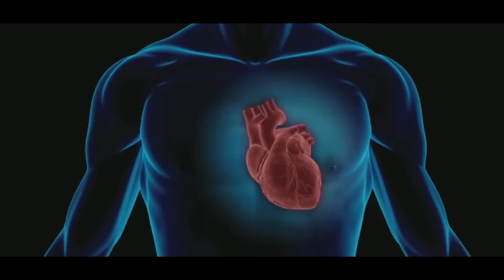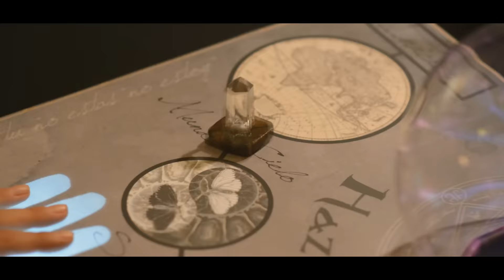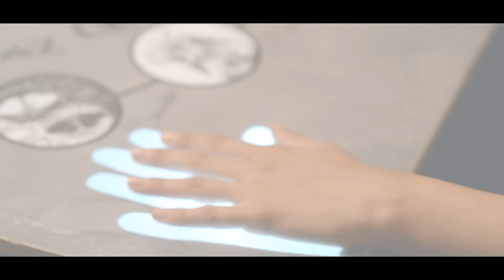TONI RIBAS - HAZ QUE IMPORTE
Videoclip de la primera canción del álbum Tetralogia - Part II.